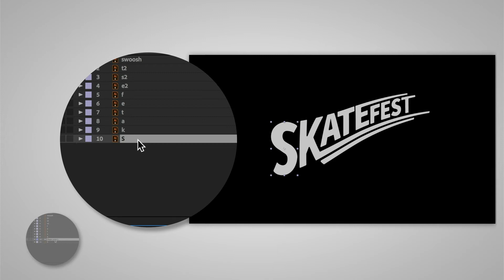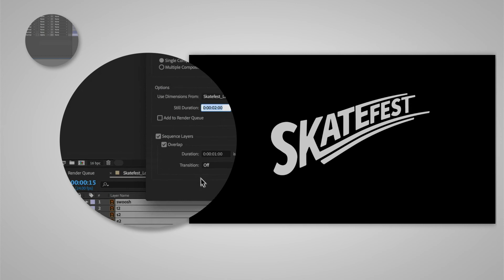Adobe Learn Tutorial: Make a Write-On Effect | Skycar Creative